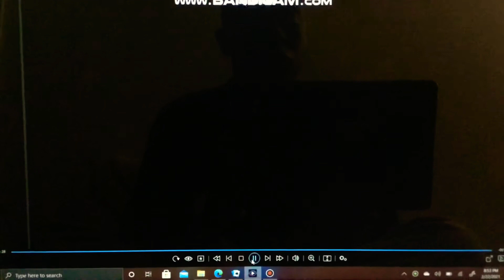The Race Is On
Sailor Moon S
Stachebros

Amy And Michelle Have 100 Freestyle Swimming Race 🏊🏾‍♀️ 🏊🏿‍♂️ 🏊🏿 Then Koopa And Mario Having Running Race 🏃‍♀️ 🏃‍♂️ 🏃